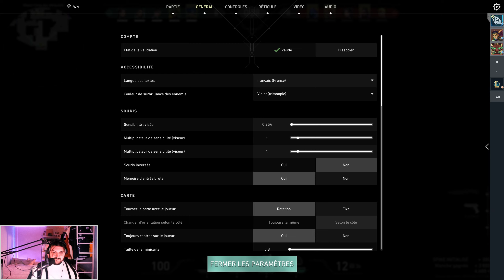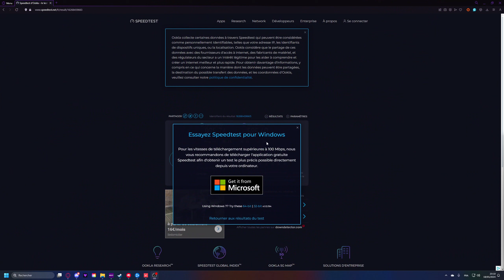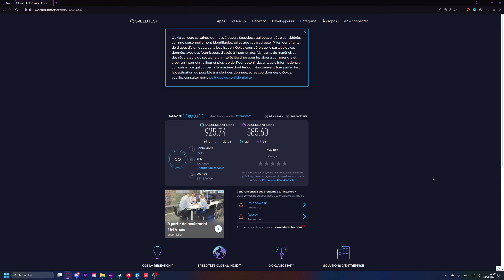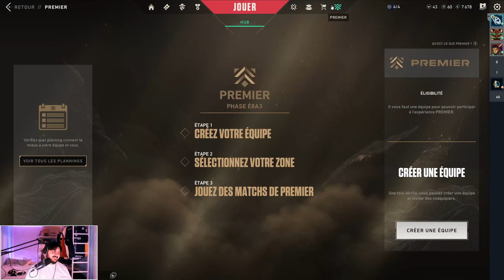15/05/2024 | VALORANT - épisode 8 : acte III #11